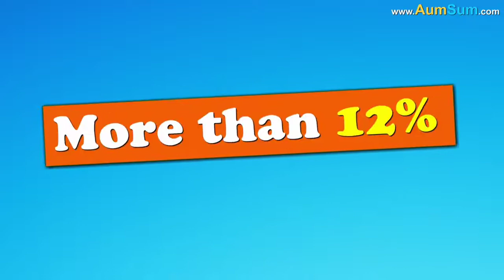What If Farmers Were Not There?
𝗜𝘁𝘀 𝗔𝘂𝗺𝘀𝘂𝗺 𝗧𝗶𝗺𝗲!!✌
𝗙𝘂𝗻 𝗪𝗶𝘁𝗵 𝗦𝗰𝗶𝗲𝗻𝗰𝗲🤭